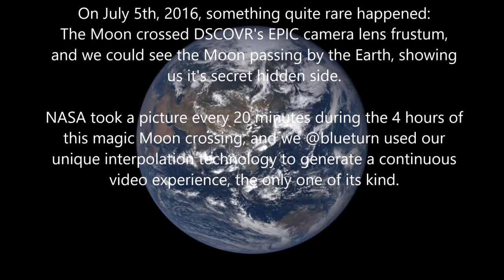Moon Crossing 2016 07 05 03 14 StepByStep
On July 5th, 2016, something quite rare happened:
The Moon crossed NASA's DSCOVR:EPIC camera lens frustum, generating a unique alignment between Earth, Moon, L1 and Sun,
thus we could see the Moon passing by the Earth, showing
us it's secret hidden side.

NASA took a picture every 20 minutes during the 4 hours of
this magic Moon crossing, and Blueturn did the rest.

This video is an interpolation of images received from NASA DSCOVR:EPIC. The satellite is located on the L1 Lagrange point, 1 million miles from Earth on the axis to the Sun, and has therefore a permanent view on the day side of the Earth. Images are sent every 1 or 2 hours. The Blueturn algorithm provides 60Hz interpolation in real-time.